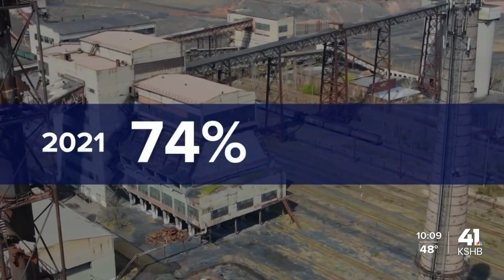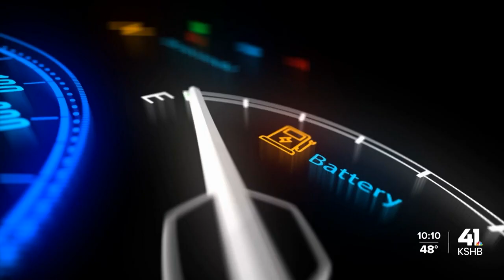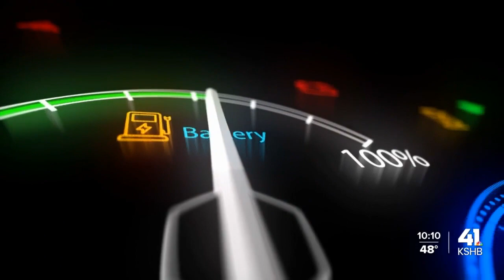KCMO, seeking to be green leader, working to reach carbon neutral goal by 2040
Kansas City wants to be a leader among cities trying to reduce their carbon footprints